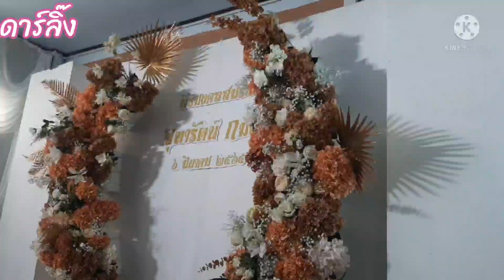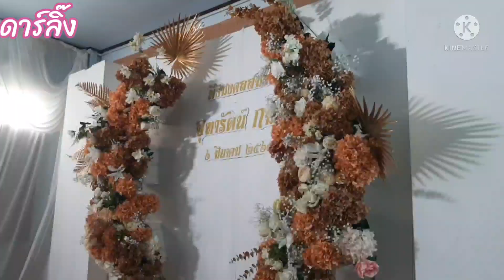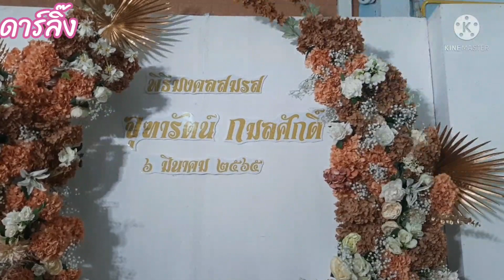พิธีมงคลสมรส กมลศักดิ์(เวิร์ค)💖จุฑารัตน์(บ๋อม)6/มีนาคม 2565#บ้านปรีง